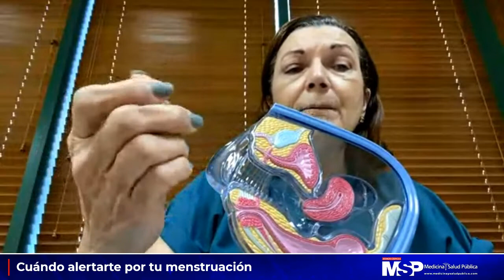Cuándo alertarte por tu menstruación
Conéctese La Dra. Rosa Ileana Cruz, endocrinóloga reproductiva, se conecta contigo en vivo para hablarte de cuándo alertarte por tu menstruación y el éxito de los métodos de reproducción asistida hoy día. ¡Haga sus preguntas en vivo!